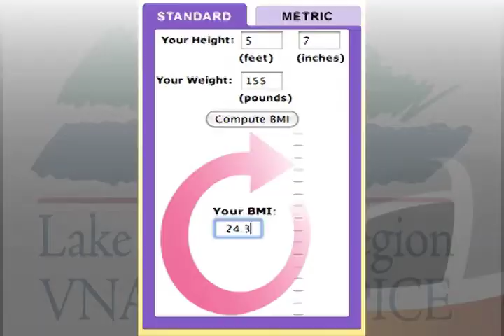Setting up a Resonable Exercise Routine on Home Care Matters